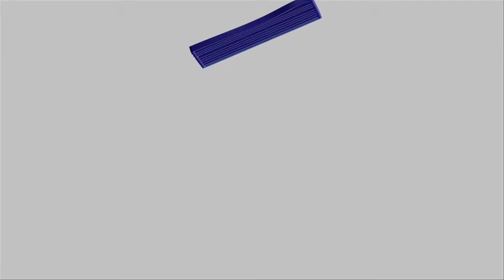Highlights / Brader Raiders (3-3) AIP Fighting Owls / Sub-12 / Femenino 2014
Colegio Brader vs Academia Interamericana de Panama
Sub-12 Femenino
Fase de Grupos
Copa Talento Colegial 2014